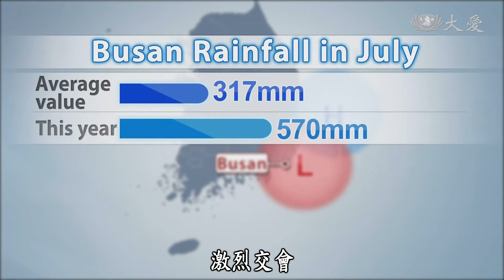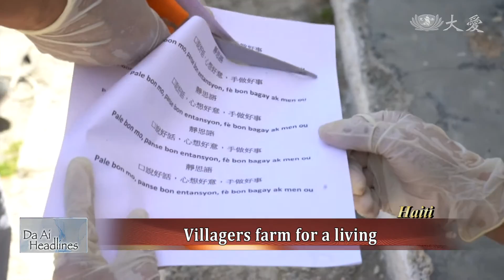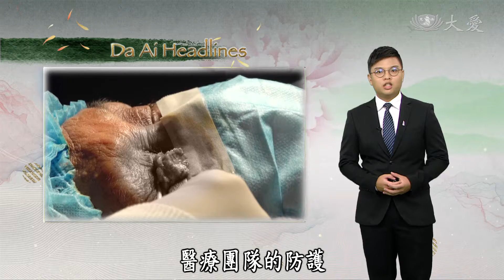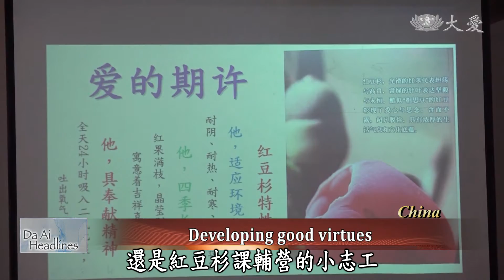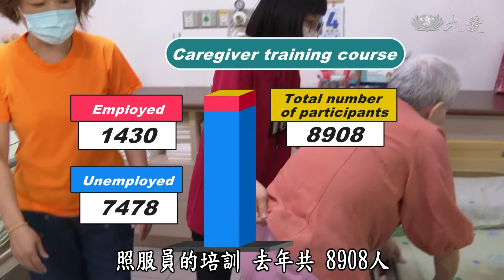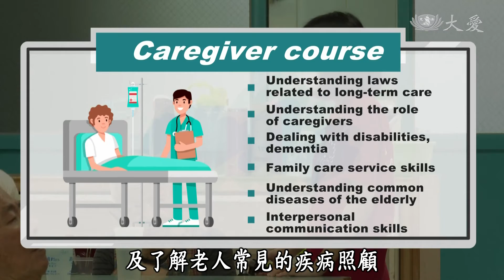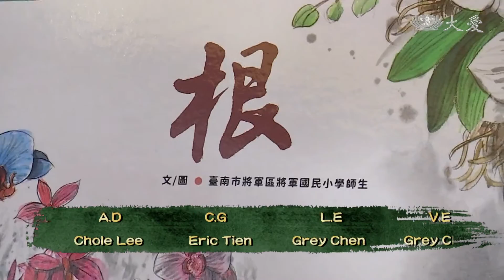【Da Ai Headlines】20200731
● Tzu Chi volunteers in South Korea continue to survey the damage brought by flooding in Busan.
● In Kaohsiung, Taiwan, Tzu Chi volunteers help clean up a recycling yard which was overflowing with debris.

Tzu Chi Culture and Communication Foundation